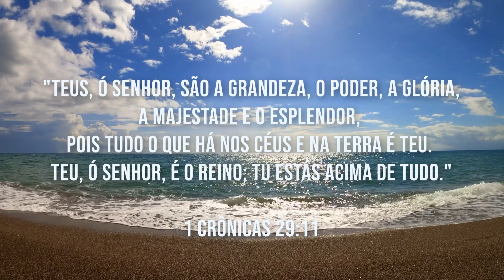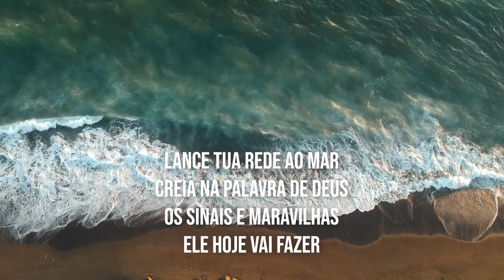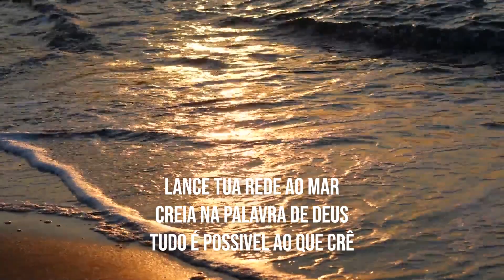Deus Poderoso (Lance a Sua Rede) / Alda Célia / Portuguese / piano instrumental com letras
"Teus, ó Senhor, são a grandeza, o poder, a glória, a majestade e o esplendor, pois tudo o que há nos céus e na terra é teu. Teu, ó Senhor, é o reino; tu estás acima de tudo."
1 Crônicas 29:11

Songwriter : Alda Célia (2012)